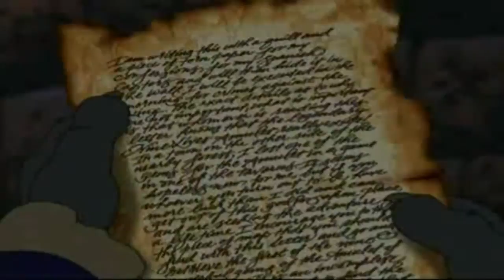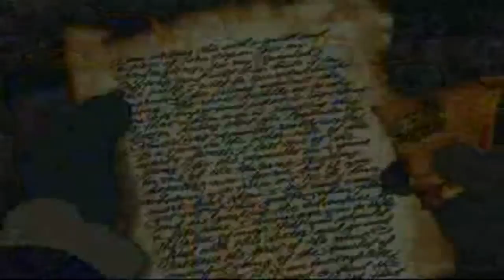Kapitan Pazur #1 La Roca